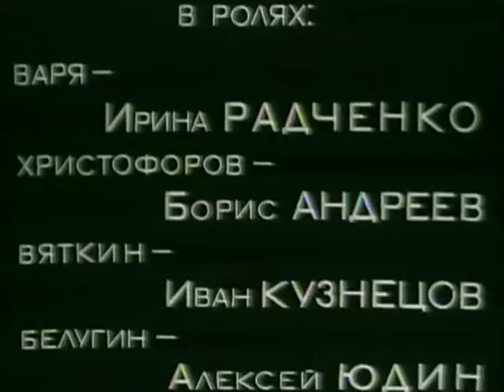Однажды ночью - фильм о жизни в оккупированном городе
Великая Отечественная война. Ночью на развалины оккупированного города падает горящий самолет. Уцелевшие советские летчики, среди которых имеются и тяжелораненые, скрываются от преследования фашистов. На помощь им приходит совсем юная Варя, которая прячет их у себя на чердаке. Потеряв мать и сестру, она работает уборщицей в немецкой комендатуре. Незаметно для часовых девушка снабжает летчиков пищей и медикаментами. Она счастлива тем, что теперь есть с кем поговорить и кому помочь. Но однажды фашистам все-таки удается выследить Варю